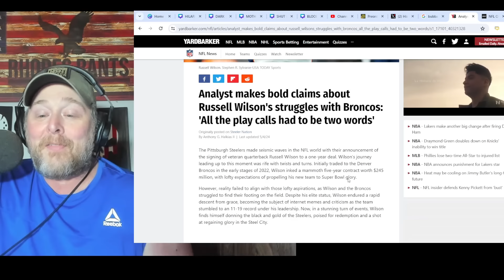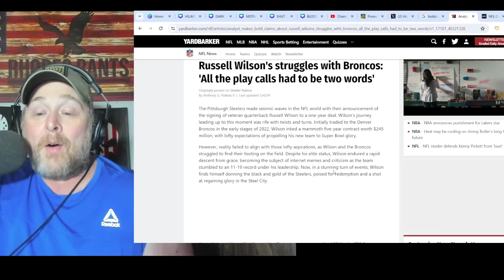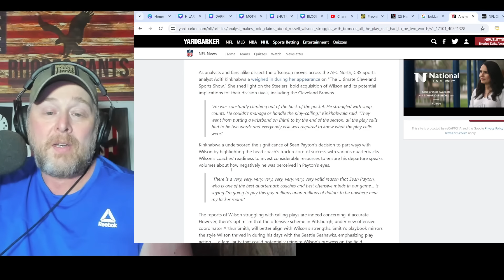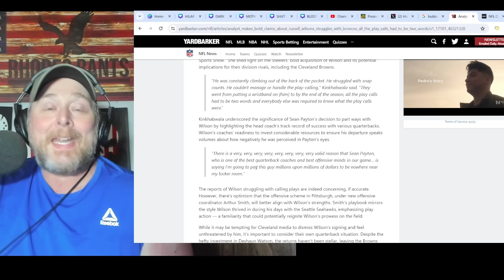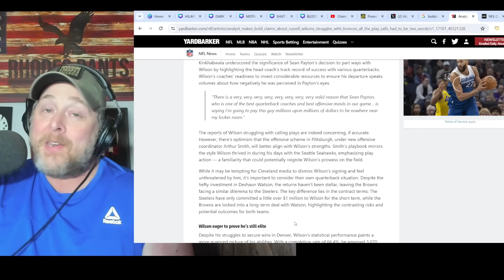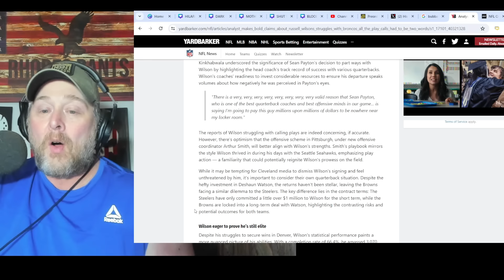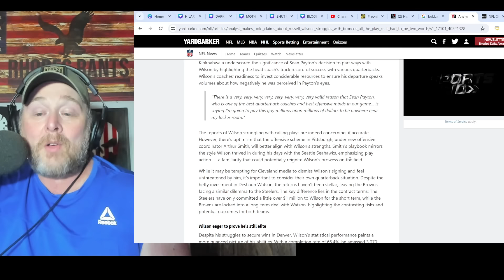Russell Wilson gets SCORCHED in WILD REPORT on Sean Payton DUMBING DOWN Broncos Offense for QB! NFL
Russell Wilson gets SCORCHED in WILD REPORT on Sean Payton DUMBING DOWN Broncos Offense for QB! NFL | Denver Cut Wilson and he signed with the Pittsburgh Steelers.  Justin Fields is also thought to be a contender to start at some point in Pittsburgh. Bo Nix, Zach Wilson, and Jarrett Stidham are in the mile high city now.